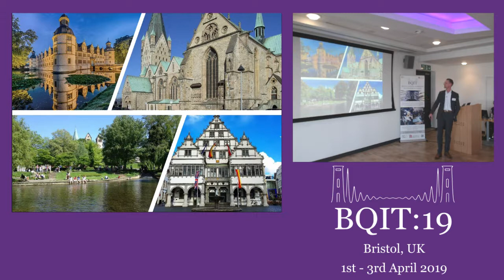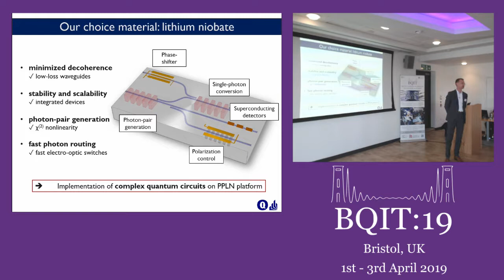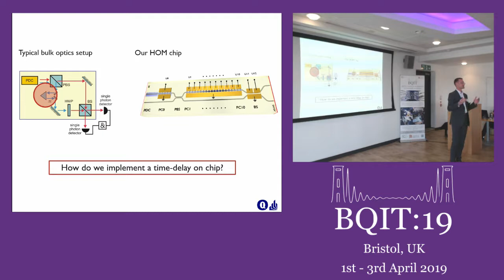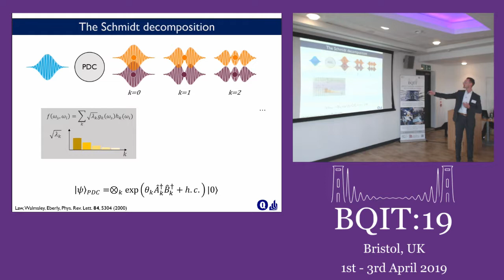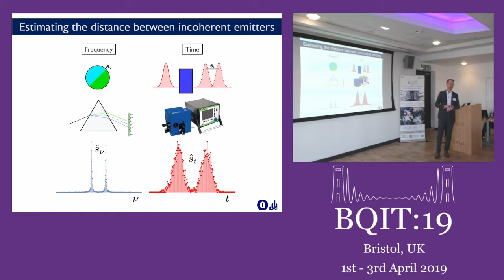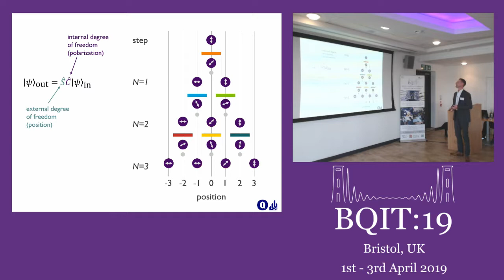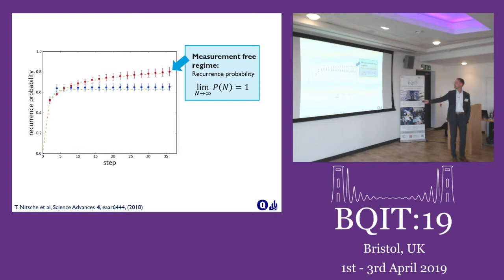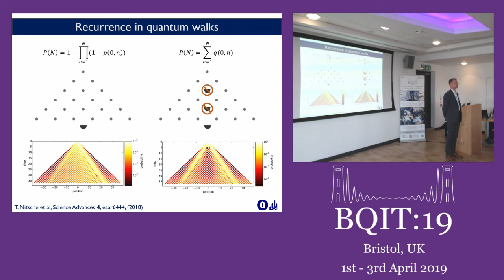BQIT 2019: Benjamin Brecht (Paderborn University) - Integrated Photonics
Benjamin Brecht from Paderborn University gives his talk on "quantum optics and information science in multi-dimensional photonic networks" - from the Integrated Photonics session on day one of BQIT:19, chaired by Jorge Monroy Ruz.